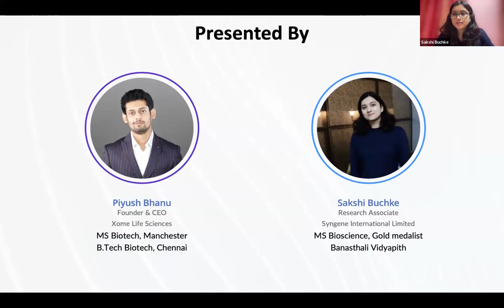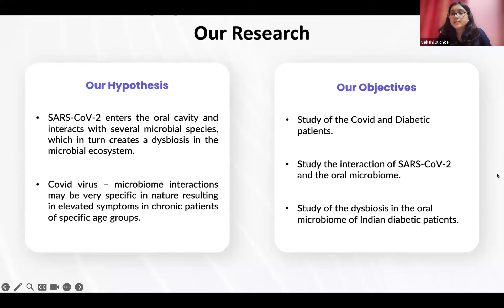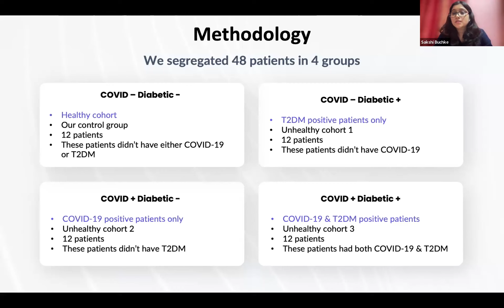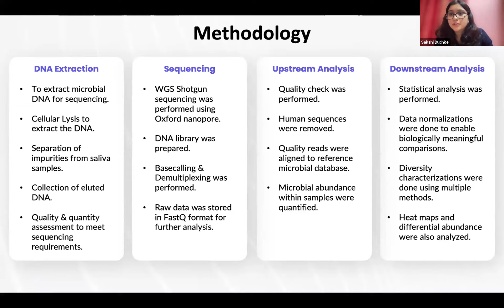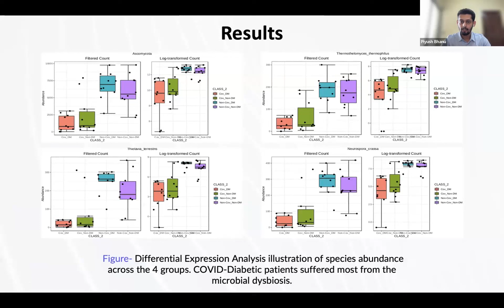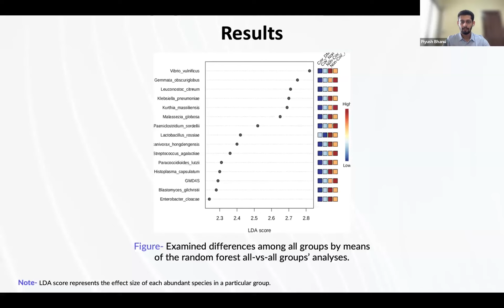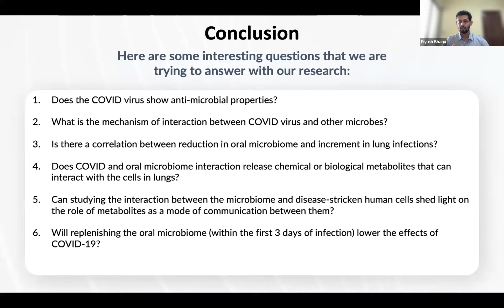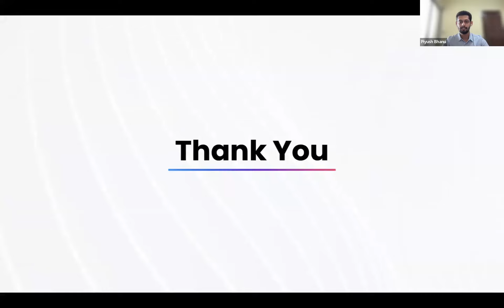The impact of COVID-19 on the oral microbiome of type-2 diabetic patients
Piyush Bhanu & Sakshi Buchke
Xome Life Sciences,
Bangalore | India

Part of the Symposium:
Metabolomics India 2023 – Clinical applications

The SARS-CoV-2 is a single-stranded RNA virus that enters the human system through the nasal and buccal cavity region and interacts with the oral microbiome. The human oral microbiome consists of several bacterial, viral, and fungal species and the interaction between these microbial species and the Covid-19 virus needs to be studied and analyzed to understand the effects of the virus on the microbial community. Our hypothesis states that SARS-CoV-2 enters the oral cavity and interacts with several microbial species, which in turn creates dysbiosis in the microbial ecosystem. This interaction between the microbes and the Covid virus may also be very specific in nature resulting in elevated symptoms in chronic patients of specific age groups.